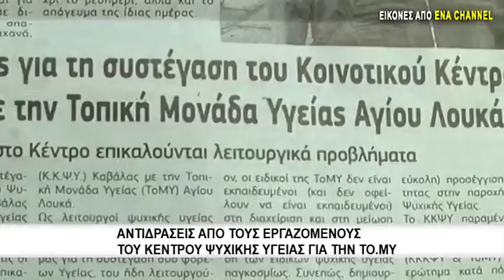Ξεκίνησαν οι εργασίες για την δημιουργία της ΤΟ.ΜΥ στον Άγιο Λουκά Καβάλας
Οι υπάλληλοι του Κοινοτικού Κέντρου Ψυχικής Υγείας υποστηρίζουν ότι με τη συστέγαση της ΤοΜΥ στο ισόγειο του ΚΚΨΥ διαταράσσεται το επιστημονικό έργο και η λειτουργία του Κέντρου-Διαβάστε την επιστολή προς τη διοίκηση του Νοσοκομείου Καβάλας.